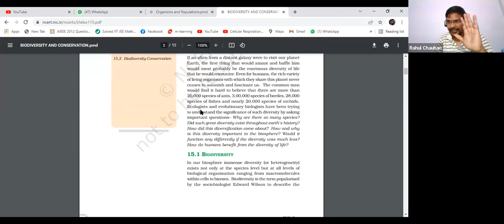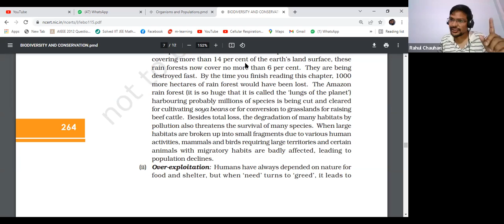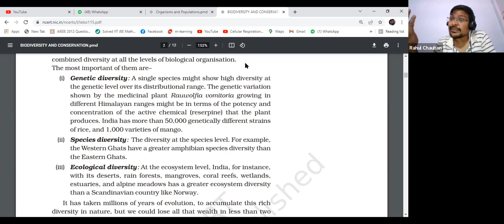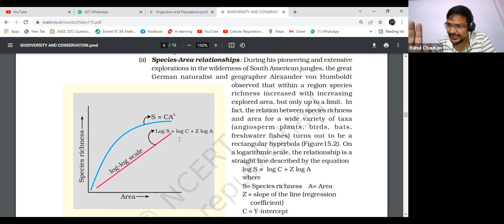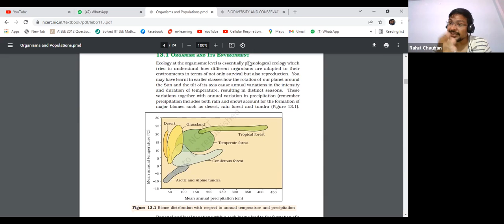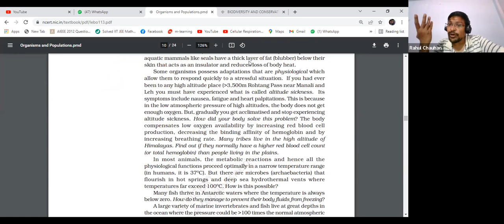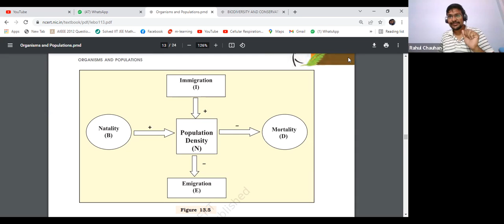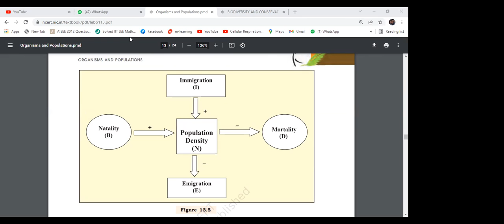Doubt Class Lec 2 | 12th NEET Batch 1 Botany Bio | 15th March. 2022